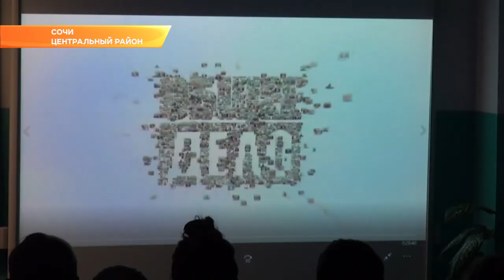В Сочи полицейские провели акцию «ЗОЖ». Новости Эфкате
Направлена она на профилактику наркомании, токсикомании, алкоголизма и табакокурения среди подростков.

Профилактическую акцию «Здоровый образ жизни» провели более ста сотрудников полиции совместно с врачами-наркологами и представителями общественной организации «Общее дело». Правоохранители организовали встречи с учащимися старших классов сочинских школ, в ходе которых с ребятами провели беседы о пользе ЗОЖ, вреде алкогольной и табачной продукции.

Также школьникам напомнили об административной и уголовной ответственности за правонарушения, связанные с незаконным оборотом наркотических средств, психотропных веществ и продемонстрировали документальный фильм о вреде наркотиков. Подобные акции проводятся в Сочи на регулярной основе.